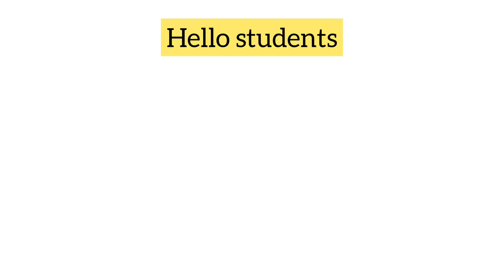11 November evening slot reading listening answers || Evening slot 11 November answers/idp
Hello students check reading listening answers.